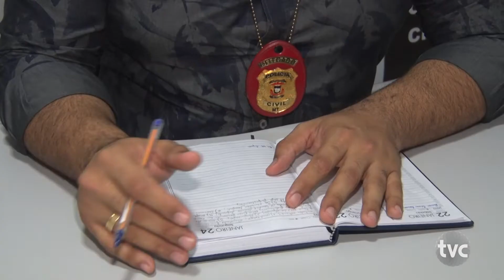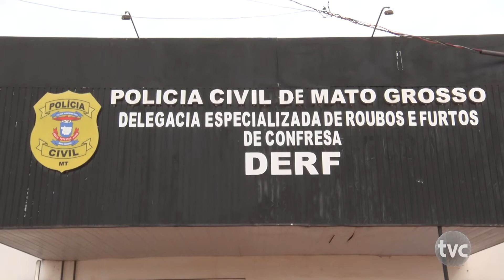Delegacia Especializada de Furtos e roubos recupera veículos furtados por parente de vítimas